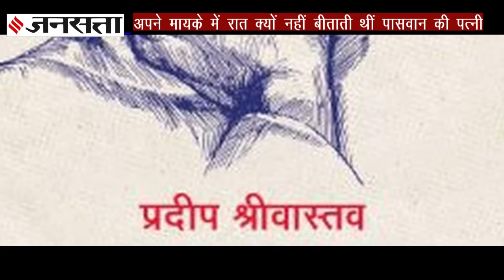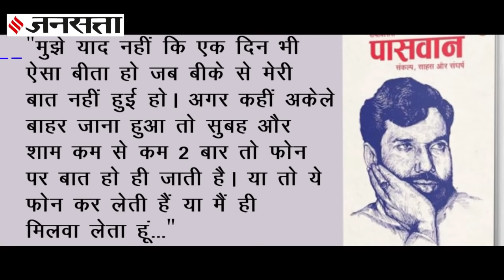Ram Vilas Paswan: रामविलास पासवान से शादी के बाद मायके में रात को क्यों नहीं रुकती थीं Reena Paswan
Ram Vilas Paswan-Reena Paswan: राम विलास पासवान(ram vilas paswan) की दूसरी पत्नी और चिराग पासवान (Chirag Paswan) की मां रीना पासवान (Reena Paswan) को लेकर कई खुलासे, हाल ही में प्रकाशित किताब 'रामविलास पासवान: संकल्प, साहस और संघर्ष' में किया गया है...रीना, जो शादी(ram vilas paswan marriage) से पहले अविनाश कौर थी, उनका मायका दिल्ली में था, मगर एक ऐसी चिंता उन्हें सताती रहती थी, जिसकी वजह से वो कभी अपने मायके में रात को नहीं रुकीं...क्या थी वो चिंता, बता रहे हैं जनसत्ता की इस खास रिपोर्ट में...